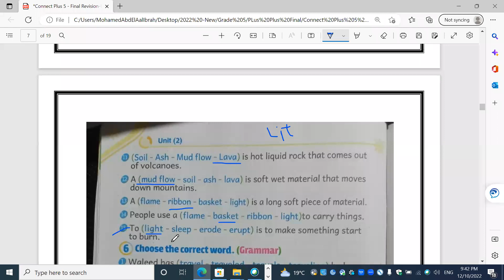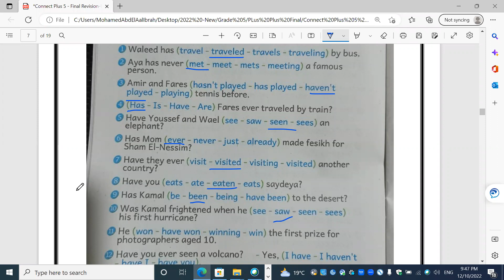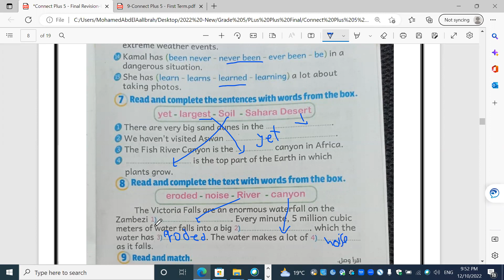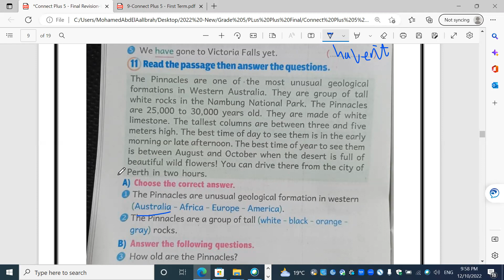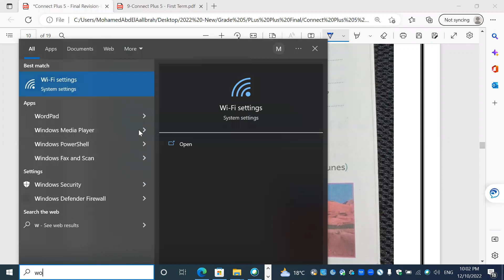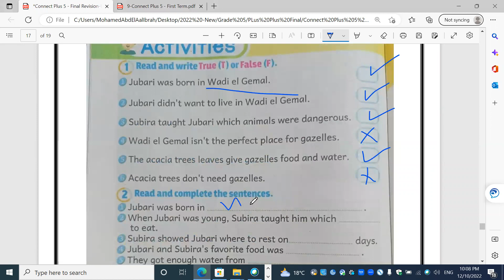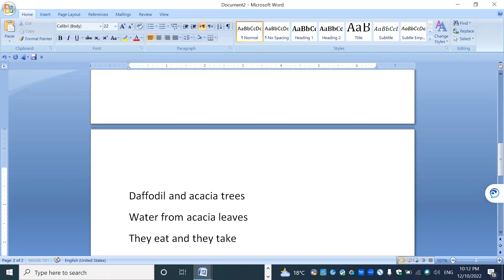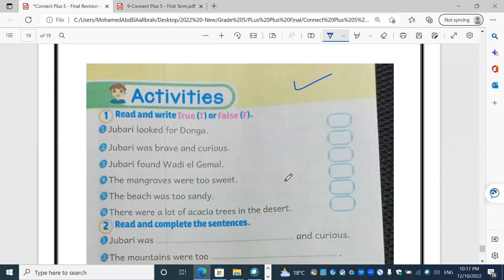General Revision Unit 1 & 2 + Story Jubari Searches for Home الصف الخامس الابتدائى